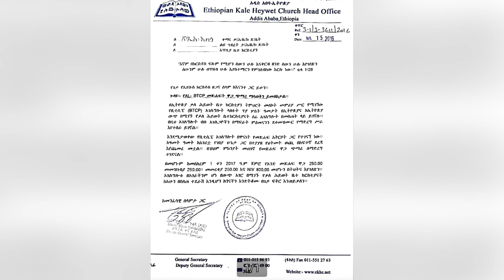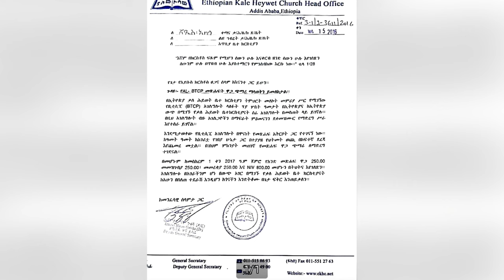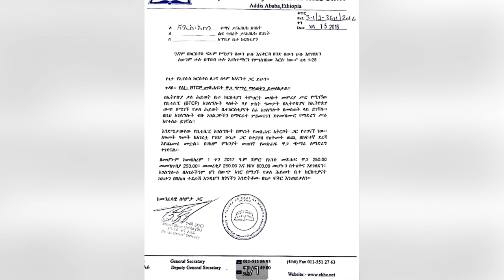ሕይወት ዜና ስኞ 26/12/2016